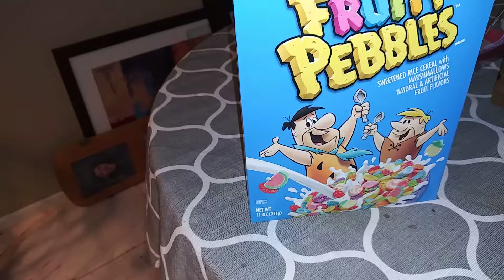I'm having Marshmallow Fruity Pebbles for Breakfast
Gotta love The Flintstones.